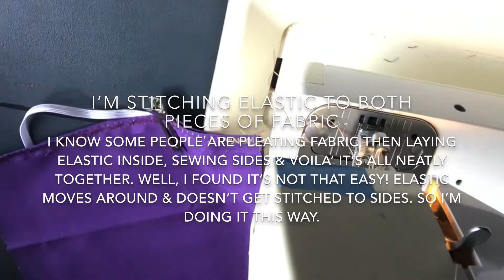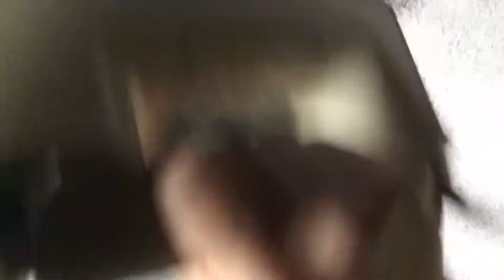LSU Pleated Face Mask with Filter Pocket & over the ear elastic ||DIY MENS CLOTH FACE MASK| Tigers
Fabric- Walmart

Vinyl-signwharehouse.com

Elastic- Amazon

I  won’t lie this is the most difficult /tedious mask to make!

It’s important to separate the pleated fabric from each other (front and back fabric pieces) & then refold pleats on each side (but don’t refold both pieces of fabric back together) before sewing sides.

elastic cord on Amazon
Phone holder with clip (how I do recording)

I will  receive commission if you purchase from this link